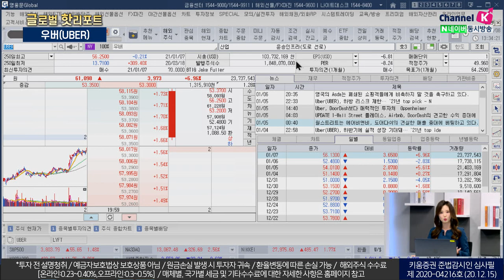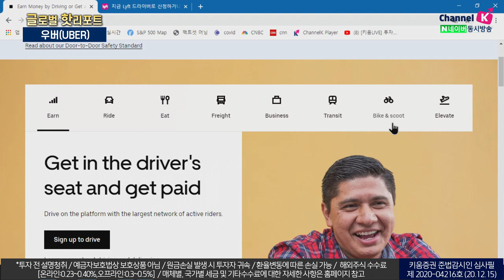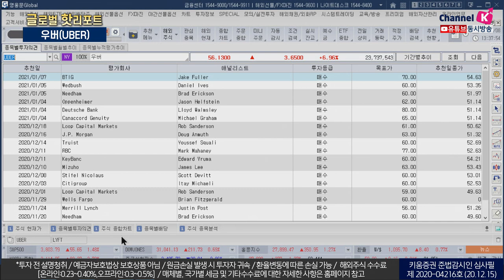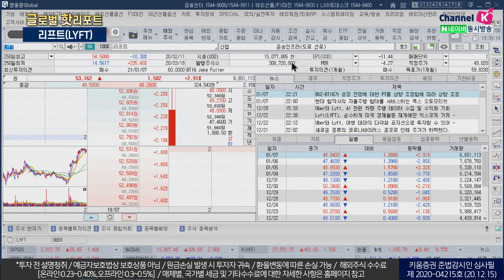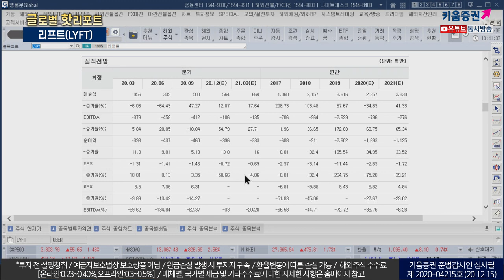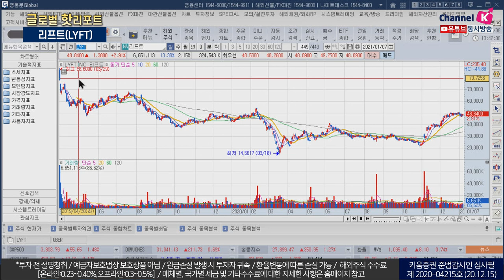오빠 차 불렀다? 널 데리러 가~미국주식이 궁금타! 우버 & 리프트! (글로벌핫리포트/21.01.08)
우버 (Uber Technologies, Inc.)
미국 내 차량 공유 앱 회사 1위
전세계 69개국에 진출
시가총액 : 97,263,800,800 USD
음식배달 사업, 자전거&스쿠터 렌트사업등 부가서비스 제공
자율 주행차 사업 부문인 오로라 매각 예정
3Q 2020매출 31억 3천 만달러 기록 (전년 동기 대비 18% 하락)
음식배달 부문 벨류에션 증가, 승차공유 회복으로 목표주가 상승
리프트 (Lyft, Inc)
미국과 캐나다에서 운영하는 앱을 통한 차량 공유 서비스 기업
사명은 구어체로 차를 태워주다라는 의미 내포
시가총액 : 14,882,300,000 USD
페이스북을 앞세워 암호화폐 진출한 독립된 그룹(디엠)에 소속
최근 캘리포니아에서 운전자 직고용 대신 자영업자 처우 법안 통과
3Q 2020 매출 4억 9,974만달러 기록
단기적 코로나19 재확산 영향 받았으나 승차공유 서비스 증가
​김수정 키움증권 채널K 캐스터